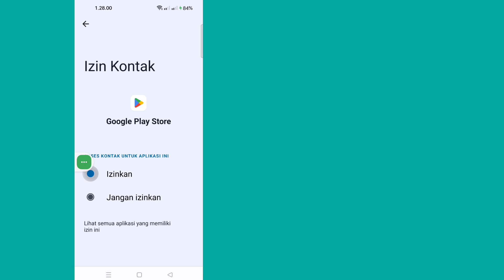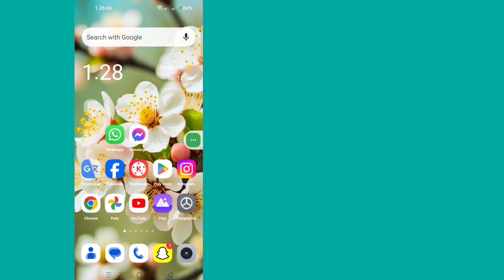cara mengatasi efootball pes 2024 yang tidak kompatibel di hp android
Hari ini saya akan menunjukkan kepada Anda Perbaiki perangkat Anda tidak kompatibel dengan versi ini Android|  perangkat perbaikan tidak kompatibel.  Tonton video ini untuk mempelajari Memperbaiki perangkat Anda tidak kompatibel dengan versi Android |  perangkat perbaikan tidak kompatibel

 Pelajari Perbaiki perangkat Anda tidak kompatibel dengan versi ini android |  perangkat perbaikan tidak kompatibel